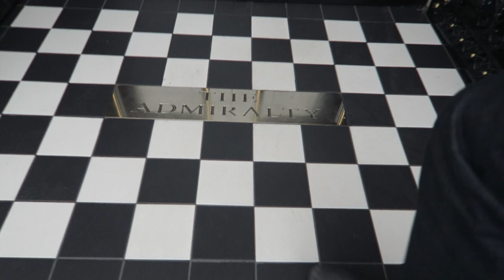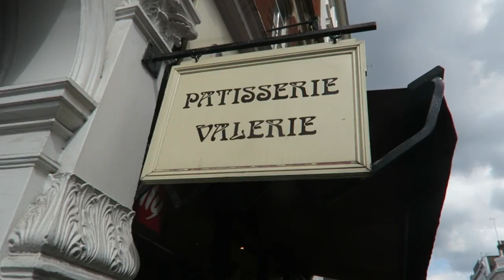Art, Cake and London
Hanging out in the Big City with Sarah Jane as our guide, you can find her artist